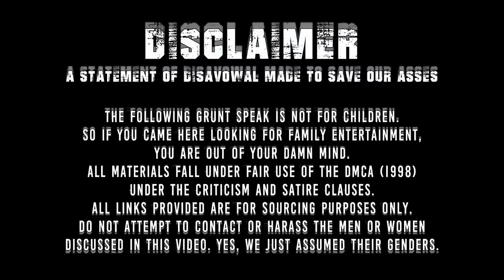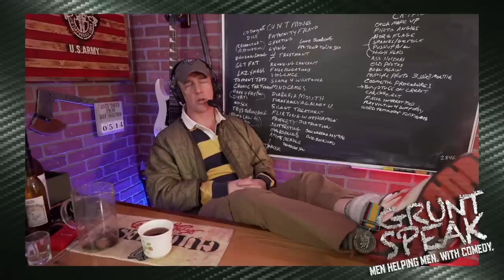I Have Seen The Dogman and It Is Real | Grunt Speak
If you think the stories of the Dogman are dog crap, this eyewitness account may change your mind.

Redonkulas.com Productions
29488 Woodward Avenue, Unit 407